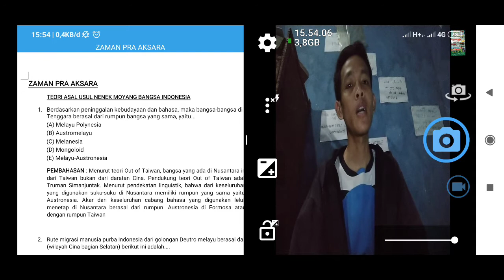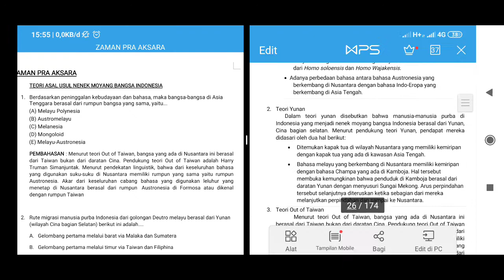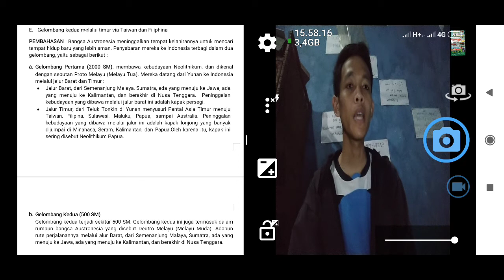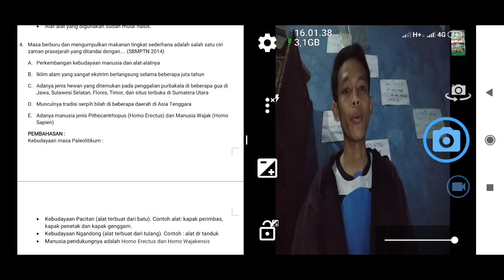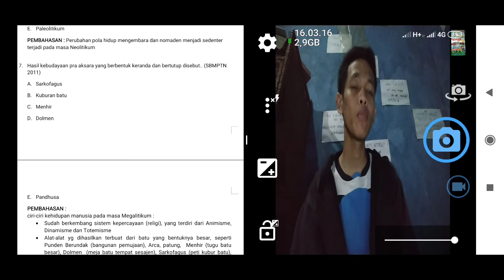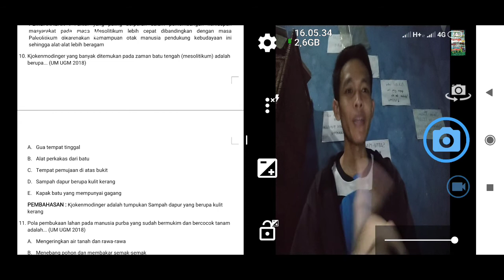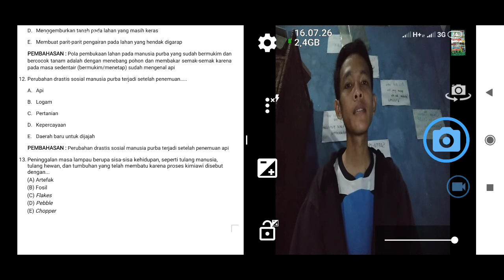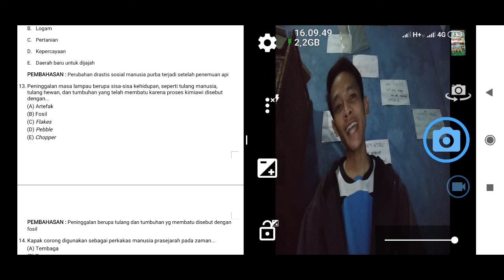Soal dan pembahasan UTBK SBMPTN & SKB CPNS Sejarah materi bab Zaman Pra Aksara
Materi, soal dan pembahasan UTBK SBMPTN Sejarah materi bab Zaman Pra Aksara
SILAKAN DISIMAK YAA..
Semoga dapat membantu..
soal-soal tersebut sebagian berasal dari soal-soal SBMPTN